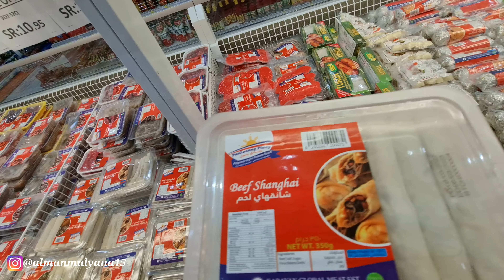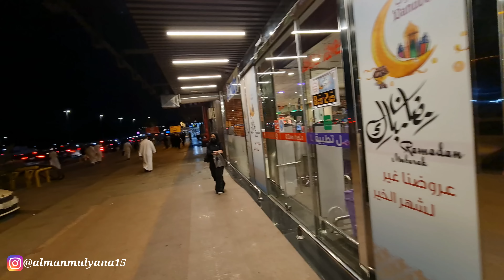KAGET !! PEREMPUAN NON MUSLIM BERANI PACARAN DI TEMPAT UMUM DI ARAB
Di video kali ini saya mau share buat teman2 semua kehidupan malam non muslim di jeddah saat ramadhan nah buat yg penasaran silahkan tonton video ini sampai selesai.